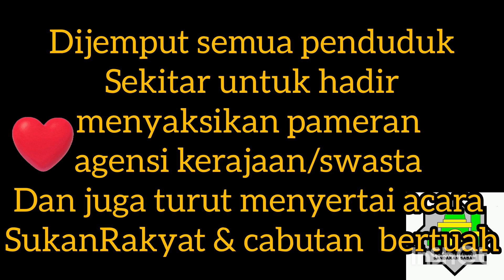iklan KARNIVAL MASJID Anjuran AJK Masjid Raya Seri Aman Rancangan Sg. Manila Sandakan, Sabah.